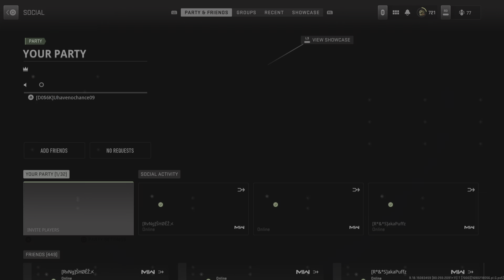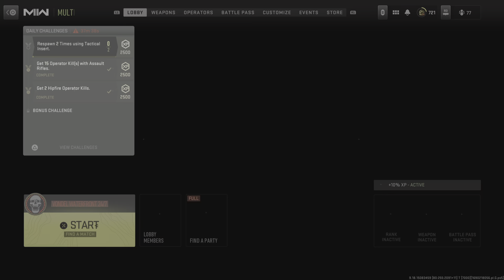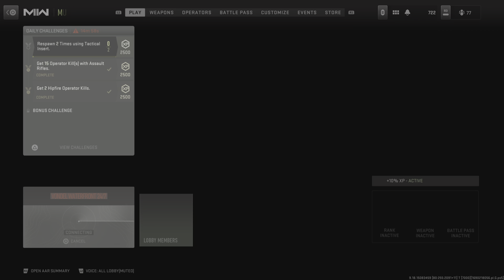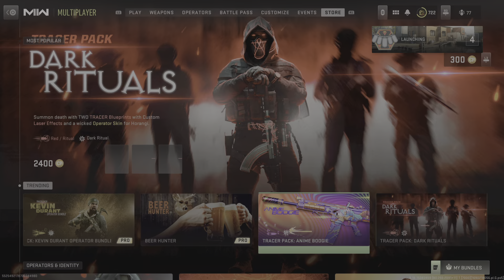Call of Duty: Modern Warfare II_20230724235600